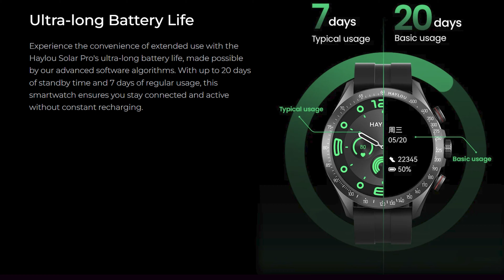500Rb Jadi Makin Worth it! Haylou Solar Pro Brown 😍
Asli kece bangettt warnanya! cokelatnya tuh nggak norak tapi jadi maskin elegan dan eye catching buat disandingin sama outfit harian 😍